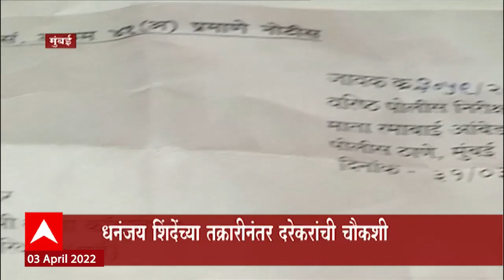Pravin Darekar: मुंबई बॅंक मजूर प्रकरणात प्रवीण दरेकर यांना मुंबई पोलिसांची नोटीस ABP Majha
मुंबई बॅंक मजूर प्रकरणात प्रवीण दरेकर यांना मुंबई पोलिसांची नोटीस